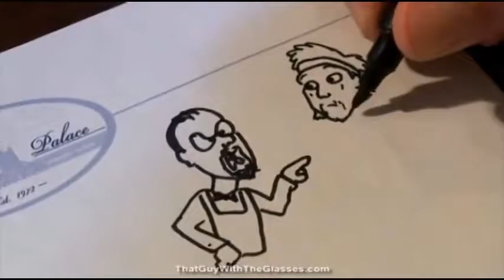Video Game Confessions Solid Snake Part 2